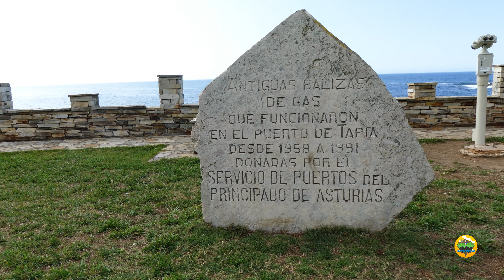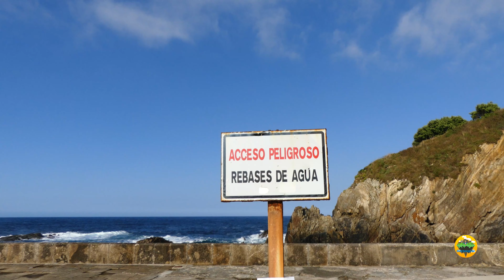Tapia de Casariego (Asturias)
Tapia de Casariego es una villa marinera situada en Asturias. Sin duda, es una de las localidades más turísticas del occidente asturiano de la que destaca su fuerte vinculación por la pesca y la industria conservera.

Otro de los encantos de la villa es que es la pionera del surf en el Cantábrico, de hecho, la playa de Anguileiro es una de las más famosas en las que se realizan las pruebas del Campeonato del Mundo de surf.

Las mareas y las olas forman parte de su intenso paisaje.

Es un municipio famoso por la calidad y belleza de sus playas, como Anguileiro, La Paloma, Mexota, Santa Gadea, Penarronda o San Blas entre otras.

La piscina de Agua Salada, inaugurada en el año 2010, está ubicada al lado del paseo marítimo.

Mirador de Os Cañóis. Está sobre un antiguo fortín defensivo que se construyó por autorización de Carlos tercero en 1780 para frenar las incursiones de la piratería. Desde este mirador situado en pleno paseo marítimo podemos contemplar gran parte de la costa asturiana y lucense.

Recorriendo la villa podrás ver su bonito puerto pesquero y sentarte en las terrazas que tienen los bares y restaurantes del muelle. Posee una pintoresca estampa con su flota amarrada, el faro de la isla y los diques de exteriores.

Este faro empezó a funcionar el 1 de septiembre de 1859, su iluminación alcanza en condiciones normales 15 millas.

La Ermita de San Sebastián es de las más antiguas del concejo de Tapia de Casariego. Su construcción parece que data de los siglos XVI o XVII, aunque fue muy reformada a finales del siglo XIX.

Un descanso para la publicidad

Os dejamos unos enlaces a productos que podrían interesaros,
Muchas Gracias.

Recomendaciones de artículos para viajes:

***Mochilas de Viaje

***Bastones de Senderismo telescópicos

***Tiendas de Campaña

***Mobiliario de camping

***Hidratación de acampada y marcha

***Luces y linternas de acampada y marcha

***Repelentes de insectos

***Protección Solar

***GPS y navegación

***Guías turísticas:

***Libros de Literatura de viaje

***Libros de Obras ilustradas de viaje:

***Mapas y atlas: